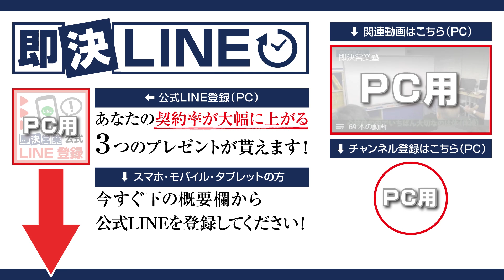お客様の心の扉の開き方３選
「はじめまして」のお客様の心の扉はこう開け！
営業マンはアプローチが肝心。でも、よく知らない相手と打ち解けるのが苦手…。そのお悩み、今ココで解決します！お客様の快楽成分をドバドバ出させて心をつかむ「爆売れ３ステップ」とは？

00:00　オープニング
05:00　心の扉の開き方①
11:03　心の扉の開き方②
20:15　心の扉の開き方③
32:34　まとめ

■DVD商品
・即決営業セミナーDVD&CD（49,800円）

・魔法のセールストーク（1,650円）
・営業・即アポ（1,540円）
・即決営業の超準備（1,650円）